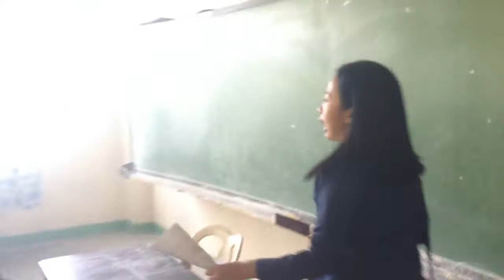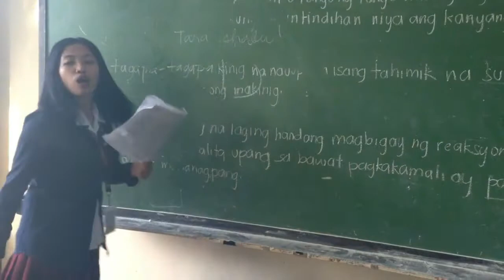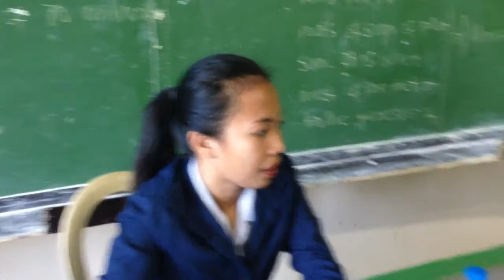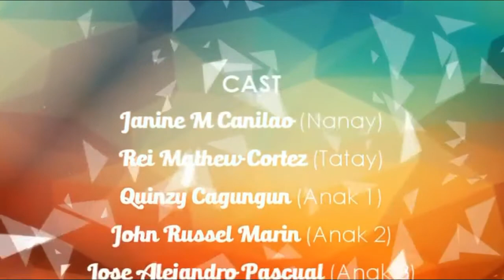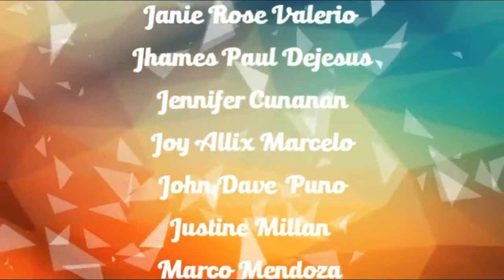10-Delmundo ESP film presentation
10-Del Mundo Short Film Presentation in ESP. Title: "Cellphone"